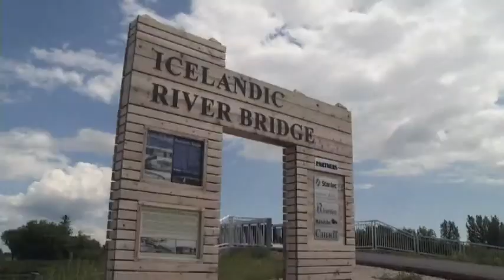Westshore Community Foundation Trailer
The Westshore Community Foundation Inc. is an enduring charitable organization created to build a permanent capital fund which supports registered charities and individuals.  The Board of volunteers has continued to strive to build permanent endowments and other funds to support community projects.